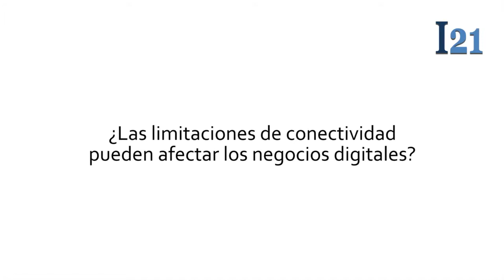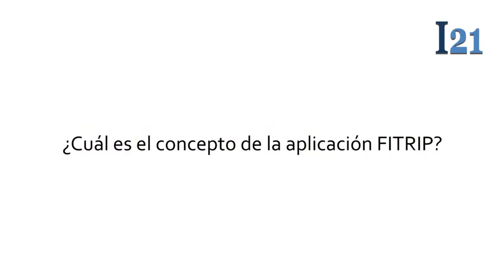Emprendimientos digitales por sobre las dificultades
Néstor Altuve, director de CDO Plus explica a Informe 21 que indudablemente todavía hay limitaciones de conectividad en el país y que a pesar de los esfuerzos en colocar wifi en algunas plazas públicas y mejorar la calidad de internet el servicio es inestable y lento en todas las operadoras; circunstancia que afecta directamente a los emprendedores del área digital. Sin embargo, con todos los obstáculos del entorno venezolano encontramos proyectos interesantes como Tío Conejo o Fitrip.

Igor Collazos, creador de Tío Conejo señala que pueden hacer seguimiento de contenidos para empresas y brindar indicadores visuales muy claros para la toma de decisiones. Por su parte José Miguel Reyes, creador de la aplicación Fitrip afirma que la idea central del emprendimiento es hacer las veces de guía turístico mientras te ejercitas.